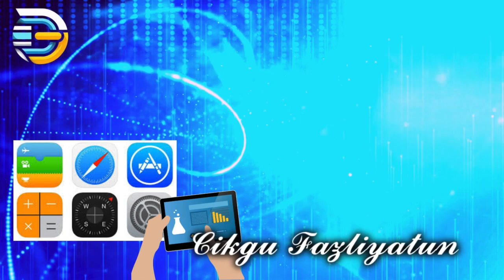INTRO DEG TECHNO TALK 2024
Team  Digital Expert Group for Techno Talk in Negeri Sembilan